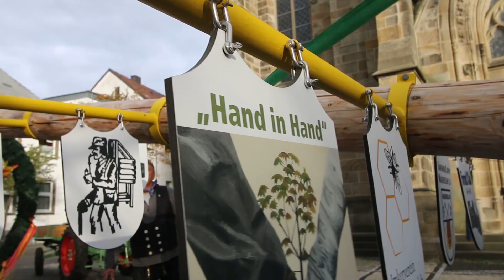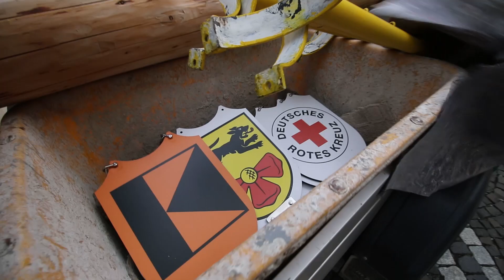Flachgelegt: Der Maibaum geht in den Winterschlaf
Wadersloh (mw/bb). Fünf Monate trotzte der Maibaum auf dem Kirchplatz Wind und Wetter und dem Rekordsommer und nun heisst es erst einmal: Ab in den Winterschlaf. Die Wadersloher Vereine und Zünfte legten den stolzen Baum an der Kirche flach und motteten ihn samt Schilder für das Jahr 2019 ein. Im Winterquartier bei Bühlbecker wartet er dann auf den kommenden Frühling.